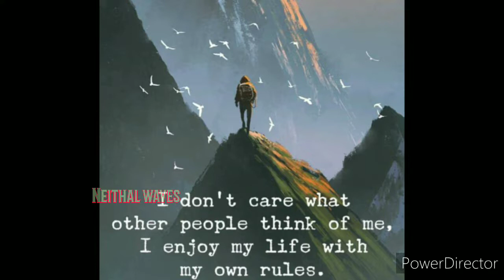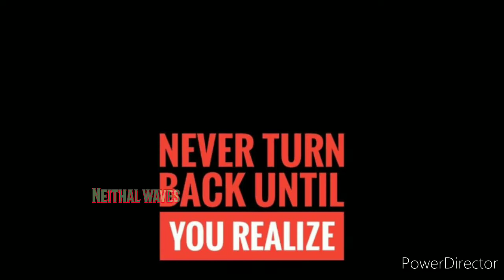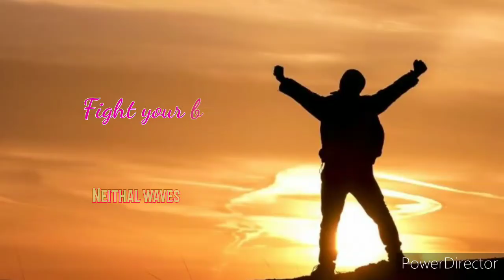A LONE WOLF - a motivation for people battling alone in their own path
This video is dedicated to all those people who are battling their own alone without any support .you already won keep going you will reach your destination...never give up, stay strong and motivated.your dream will come true..